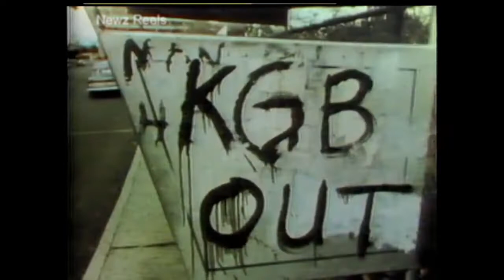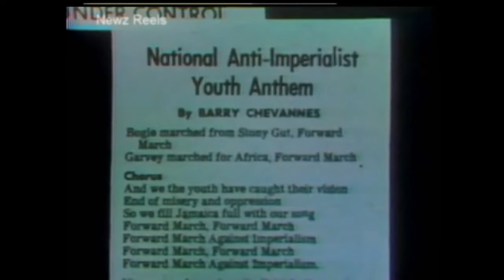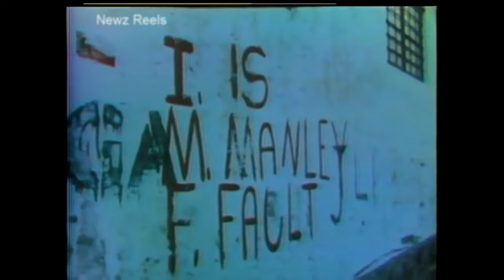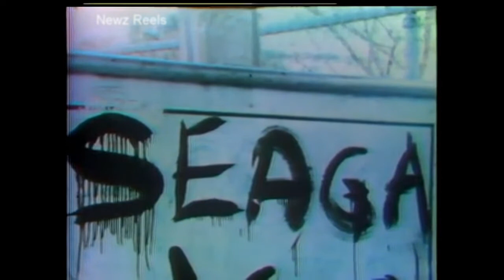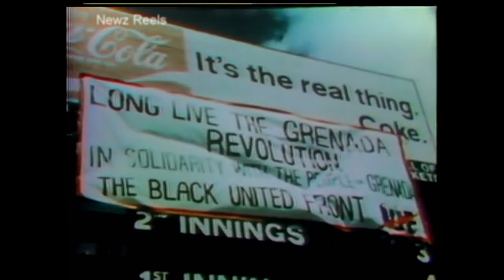Special Report: Jamaica (1980)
PBS: Special Report - Jamaica (1980)